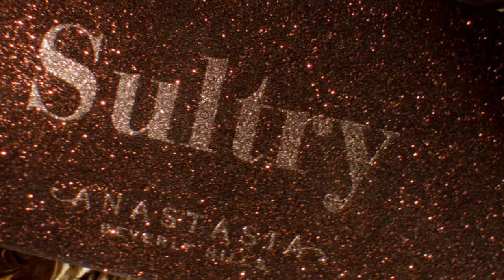Anastasia Beverly Hills Sultry Eyeshadow Palette